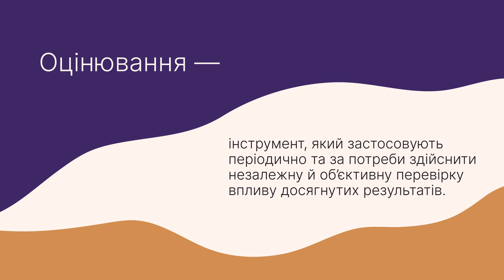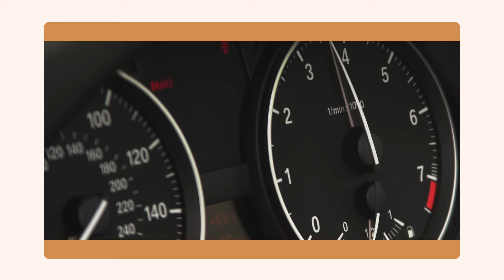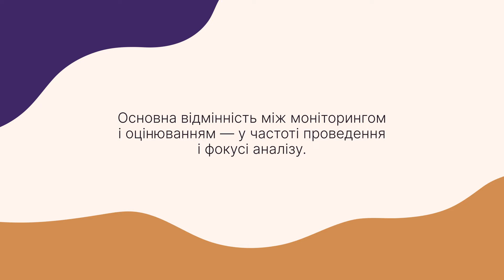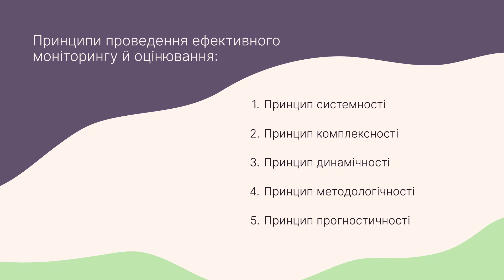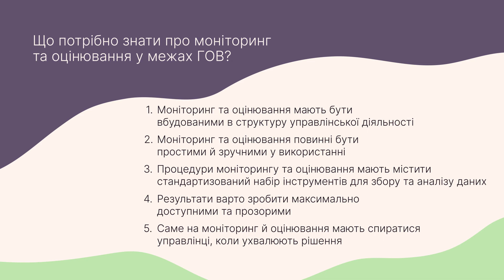Як виміряти ефективність гендерно орієнтованого врядування?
Під час гендерно орієнтованого врядування часто виникає запитання: чи те, що ми робимо, справді дає результати? Моніторинг та оцінювання — це саме ті інструментами, які допоможуть на нього відповісти! Про ці інструменти дізнаєтеся більше з відео.
Онлайн-курс «Гендерно орієнтоване врядування» допоможе місцевим громадам упроваджувати гендерно орієнтований підхід у врядуванні та розкаже, як зробити послуги в громаді орієнтованими на людей.